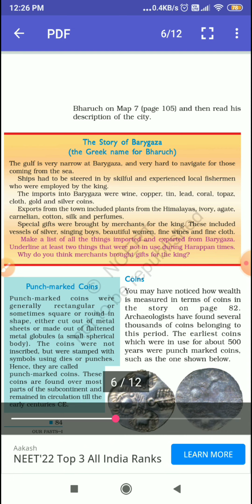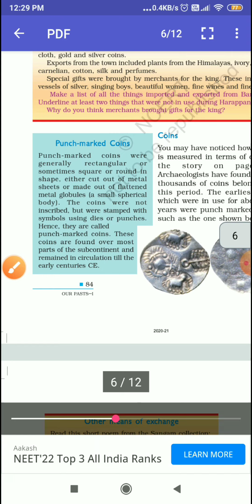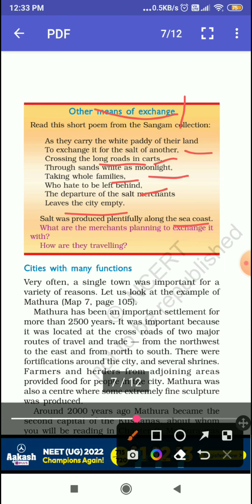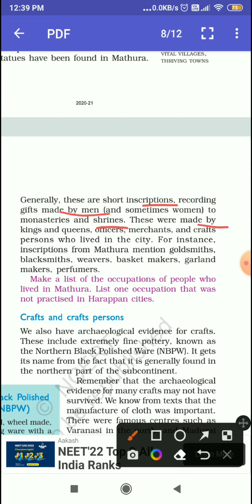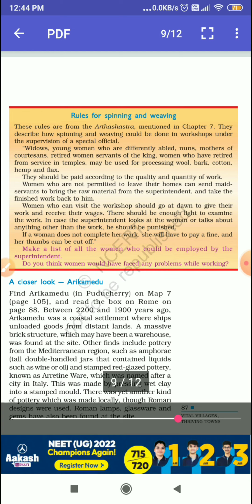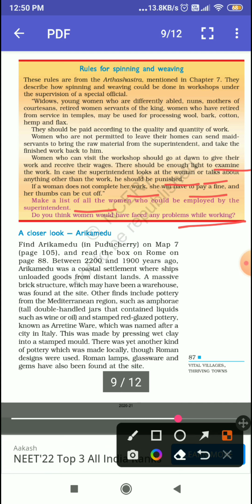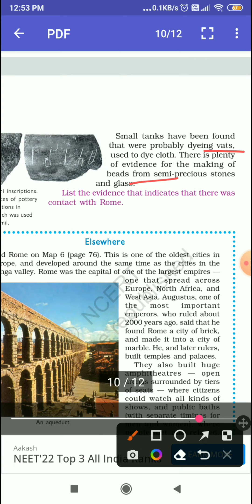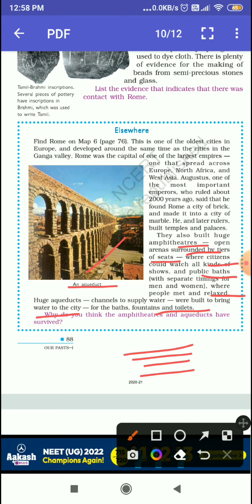Class 6 history, chapter 8,Vital villages and thriving towns, part 8.2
Hello guys, in this channel, you can read ncert course of class 6, science math, history, geography, English, and I my going to cover next classes course  upto class 12 in future, please Keep faith at me😊